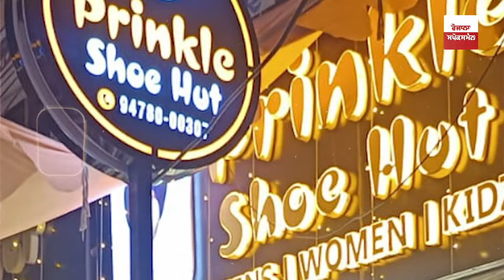ਪ੍ਰਿੰਕਲ ਸੇਠੀ 'ਤੇ ਕਿਸ ਨੇ ਕੀਤਾ ਜਾਨਲੇਵਾ ਹਮਲਾ, ਪੁਲਿਸ ਅਫ਼ਸਰ ਨੇ ਹਮਲਾਵਰਾਂ ਬਾਰੇ ਕੀਤੇ ਵੱਡੇ ਖੁਲਾਸੇ